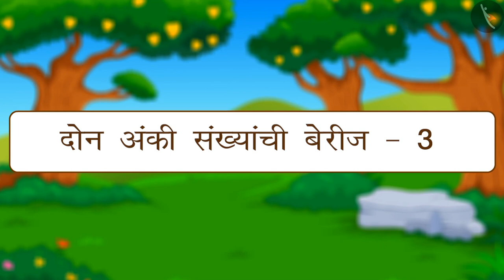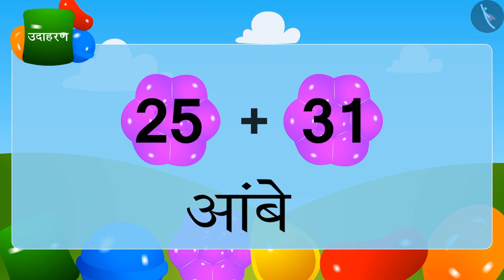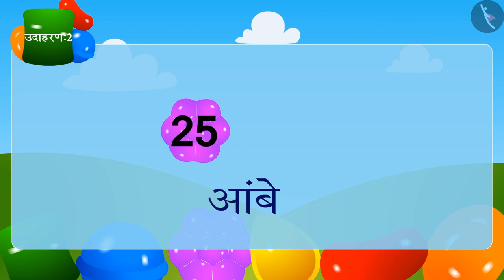दोन अंकी संख्यांची आडव्या मांडणीने बेरीज|Part 3/3|Horizontal Addition:2 digit no's |Marathi|Class 3